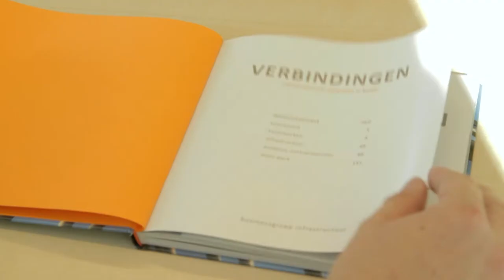AGdienst | Infrastructuur - Weginfrastructuur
Robert Westrik over weginfrastructuur